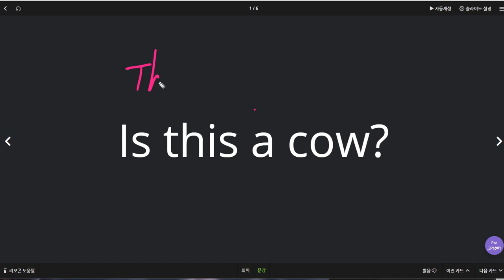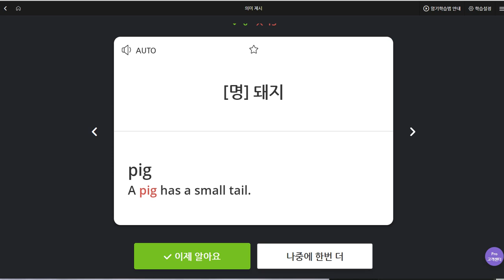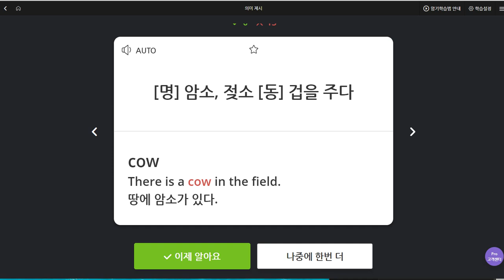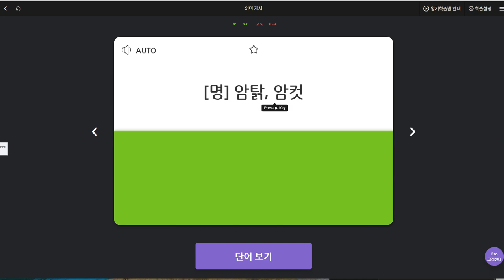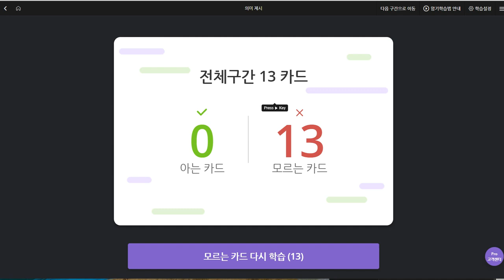김도헌 2019 09 10 일대일